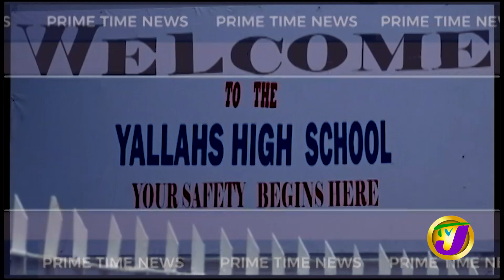Jamaica News Headlines | TVJ News